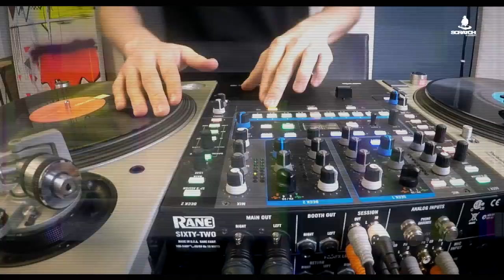Josh of Statik Link | Routine Royale | Scratch DJ Academy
Watch Josh, one half of the duo Statik Link, provide some bass in his newest Routine Royale.